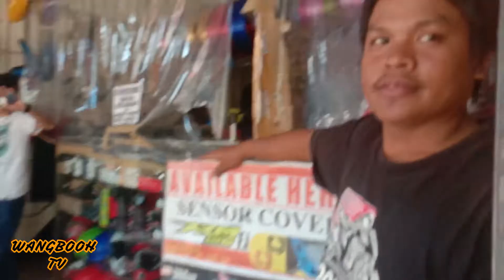The moockins boys